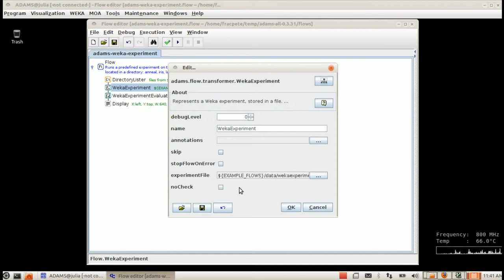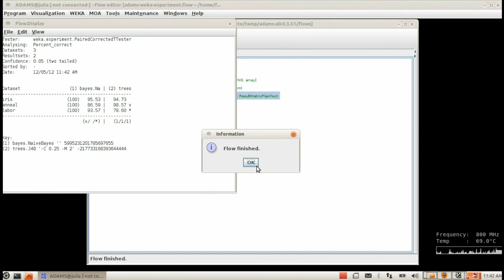Experiment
Generates and runs a WEKA experiment. All files located in a directory are being added to a pre-defined experiment (experiment type and classifiers) before the experiment is executed and the evaluation displayed.